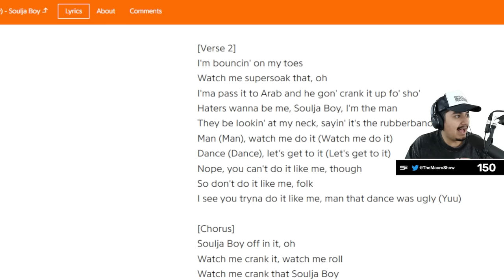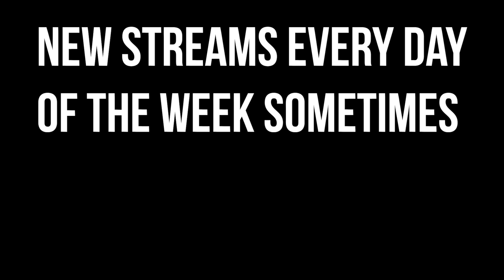I BOUGHT THE ASH HEIRLOOM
The Ash Heirloom is here, and it's some pretty cool looking nunchuks. So I bought the heirloom so you don't have to! Enjoy because my wallet does not!